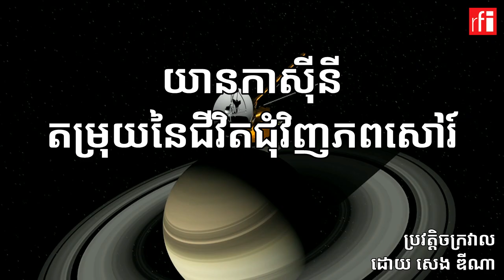យានកាស៊ីនី​និង​ការ​រកឃើញ​តម្រុយនៃ​ជីវិត​ជុំវិញ​ភពសៅរ៍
កាល​ពី​ឆ្នាំ១៩៩៧ ទីភ្នាក់ងារ​អវកាស​អាមេរិក និងទីភ្នាក់ងារ​អវកាស​អឺរ៉ុប​បាន​បញ្ជូន​យាន​គ្មាន​មនុស្ស​បើក​កាស៊ីនី (Cassini) ទៅ​កាន់​ភព​សៅរ៍ ហើយ​អ្វី​ដែល​កាស៊ីនី​បាន​រកឃើញ នៅ​ក្នុង​បេសកកម្ម​រយៈពេល ១៣ឆ្នាំ នៅ​ក្នុង​គន្លង​​តារាវិថី​ជុំវិញ​ភពសៅរ៍​នេះ បាន​ធ្វើ​ឲ្យ​អ្នក​វិទ្យាសាស្ត្រ​មាន​ការ​ភ្ញាក់ផ្អើល និង​អស្ចារ្យ​ក្នុង​ចិត្ត​យ៉ាងខ្លាំង។

ប្រវត្តិចក្រវាល ដោយ​ សេង ឌីណា